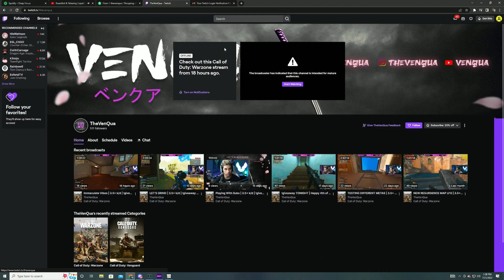THE BEST MATCH YET | Bluelock 1x20 REACTION (Super Link-Up Play)